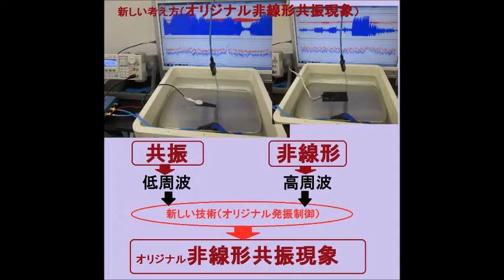オリジナル非線形共振現象 超音波システム研究所 ultrasonic-labo